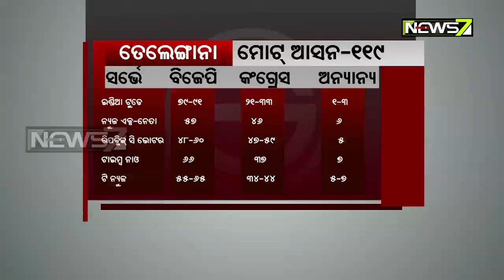୫ଟି ରାଜ୍ୟ ପାଇଁ ଚାଲିଥିବା ଭୋଟ ଗ୍ରହଣ ପ୍ରକ୍ରିୟା ଶେଷ ହୋଇଛି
Assembly Polling ends in 5 states